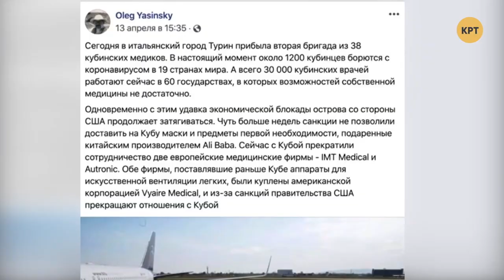Слепая ненависть США к Кубе при Трампе усилилась – Натача Диас Агилера // Без протокола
Натача Диас Агилера, чрезвычайный и полномочный Посол Республики Куба в Украине в программе Дмитрия Васильца «Без протокола» рассказала об усилении санкций США по отношению к Кубе уже в период пандемии коронавируса. Полный выпуск программы смотрите по ссылке